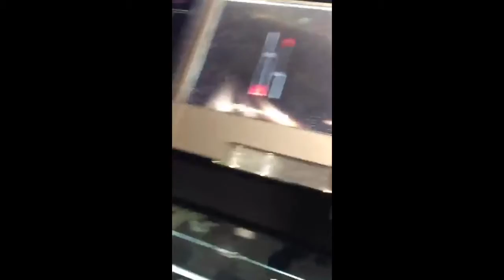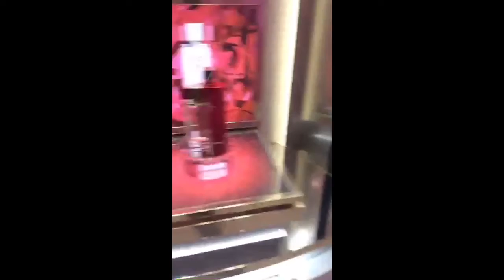Holiday 2015 Collections at Selfridges